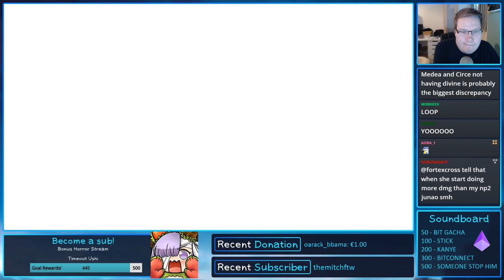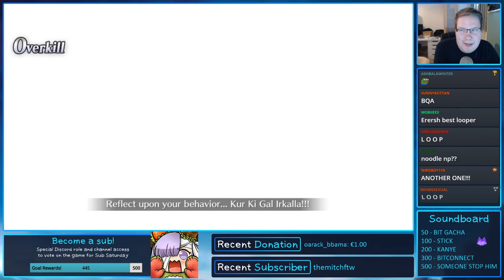ERESHKIGAL IS THE MOST BLESSED SERVANT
That Arts card is 100% rigged for crits

ERESHKIGAL IS THE MOST BLESSED SERVANT fate grand order us na fgo eresh babylonia summer solo guide NP loop looping myst EX luck